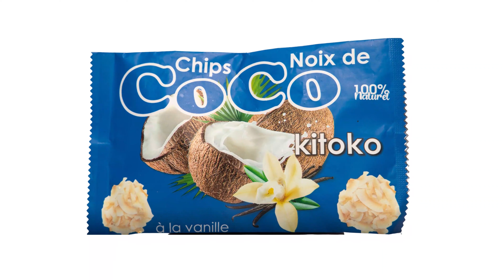(Je t'invite) Dans La Vie D'un Pilote de ligne & Entrepreneuse Congolaise | Ecair Congo Brazzaville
🥥AGRO FIELD Business CONGO🥥
Page IG: @agro.fieldbusiness
✅Les avantages de la formation en ligne!
💱Découvre "Le Guide Ultime Pour Booster & Accélérer Ta Rentabilité!"

Ceci est le tout premier extrait de mon interview avec Mme Edith Nanette Diba, Congolaise de Brazzaville, Pilote de ligne et Entrepreneuse, Présidente de la coopérative AGRO FIELD Business CONGO.

Pour ne pas rater les prochains extraits ainsi que l'intégralité de l'interview à venir très prochainement sur cette chaîne.

Durant cette interview,

Mme Edith Nanette Diba a abordé plusieurs sujets, à savoir: sa naissance à Karkhiv (URSS), son retour au pays, la guerre de 1997 à Brazzaville, son parcours scolaire, la situation en Ukraine et la situation au niger, comment elle est devenue pilote de ligne et entrepreneuse...

🟡TU SOUHAITES ALLER PLUS LOIN & BOOSTER ENCORE PLUS TON ART D'ÊTRE PLUS PRODUCTIF AU QUOTIDIEN? Si, OUi, alors NE PAS LIRE & RELIRE cet article est un PÉCHÉ TRÈS GRAVE. Clique ici tout de suite!

💰Pour découvrir un système te permettant d'exploser la croissance de ton entreprise, clique ici!

🔴Connais-Tu Odysee?

Il S'agit Quasiment Du Plus Grand Concurrent À YouTube Basé Sur La Blockchain.Odysee Est Une Plateforme Vidéo Libre Qui Ne Pratique Pas La Censure (Prône La Liberté Des Contenus).

Si Tu es Activiste Ou Si Tout Simplement Tu Aimes Écouter Des Discours Non Censurés...

💰Si Tu N'as Pas Encore De Compte, Voici Le Lien Pour Rejoindre Le Réseau Et Gagner De L'Argent Avec Odysee ➤➤

🛡️ Voici Pourquoi La Cybersécurité Est La Compétence Tech La Plus Demandée Aujourd'hui. Clique ici pour DÉCOUVRIR ➤➤
🆓Rejoins les groupes officiels de l'APPCy (Association Panafricaine des Professionnels de la Cybersécurité): Facebook ➤➤ | WhatsApp ➤➤
▬▬▬▬▬▬▬🤳🏿 SOYONS "SOCIAL" 🤝
INSTAGRAM ➤ @therealmiakassissa
TWITTER ➤ @realmiakassissa
À propos de cette vidéo:
(Je t'invite) Dans La Vie D'un Pilote de ligne & Entrepreneuse Congolaise | Ecair Congo Brazzaville | (Je t'invite) Dans La Vie D'un Pilote de ligne & Entrepreneuse Congolaise | Ecair Congo Brazzaville